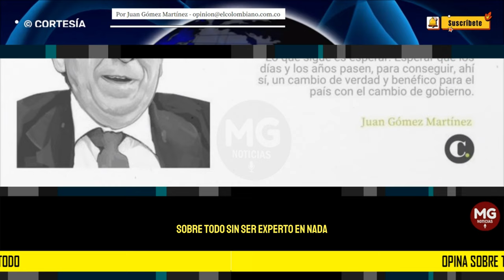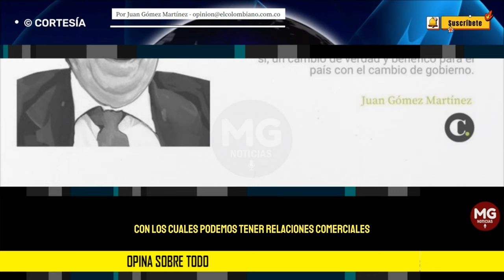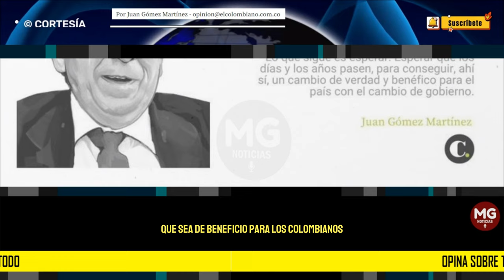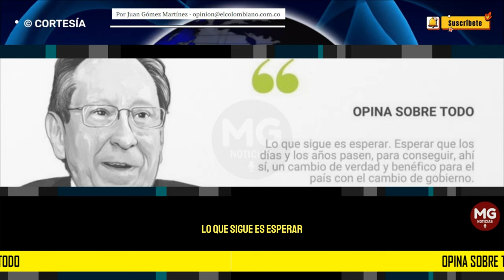OPINA SOBRE TODO 🛑 Por Juan Gómez Martínez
Lo que sigue es esperar. Esperar que los días y los años pasen, para conseguir, ahí sí, un cambio de verdad y benéfico para el país con el cambio de gobierno.